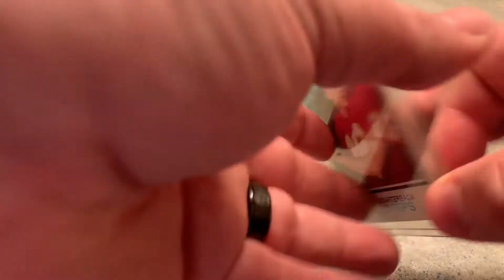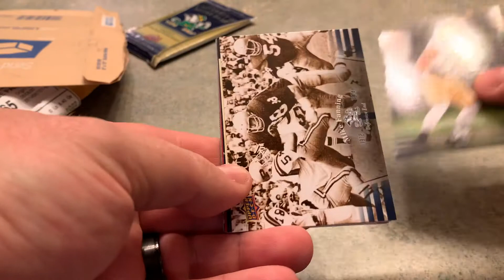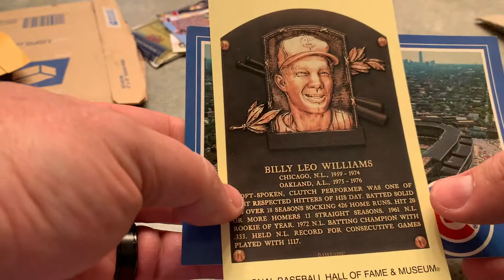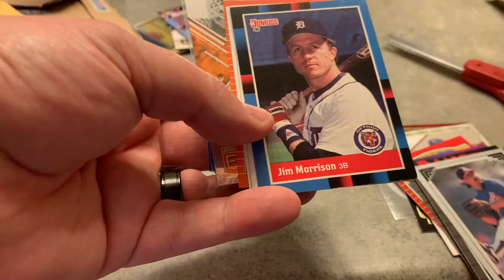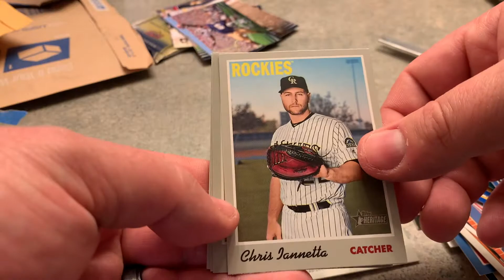Cardmunity Birthday Mail Day (coincidence) from Carltopia and Michael Myers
Thank you Michael and Carl for the awesome mail day! This community rocks